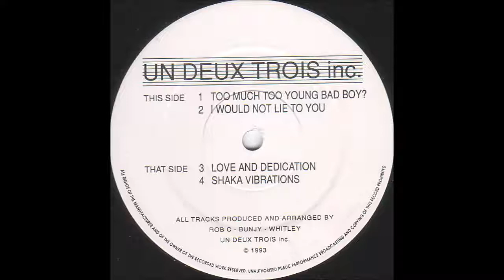Un Deux Trois Inc. - Love and Dedication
Shaka Vibrations Vol. 1 - N.S.E.W. Records - SHAKA 1